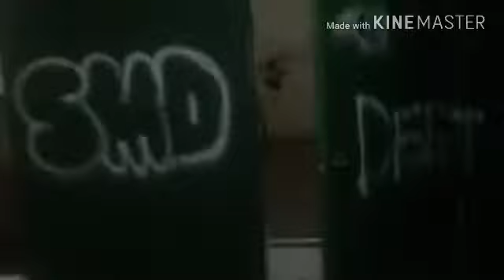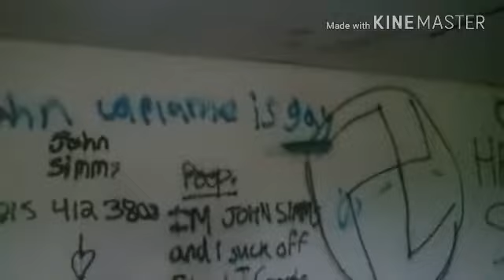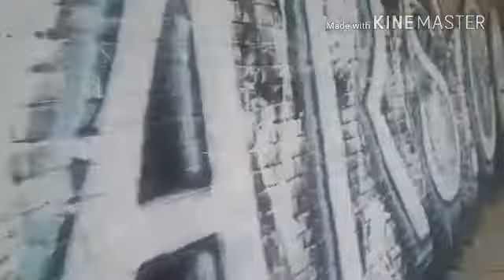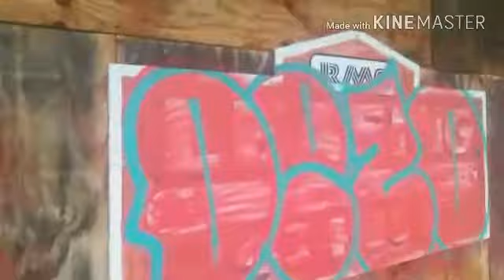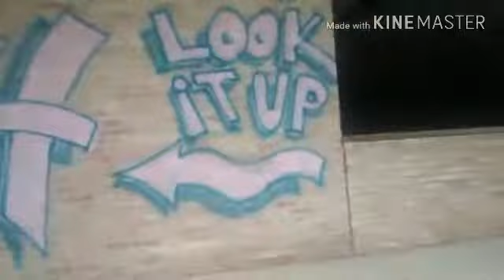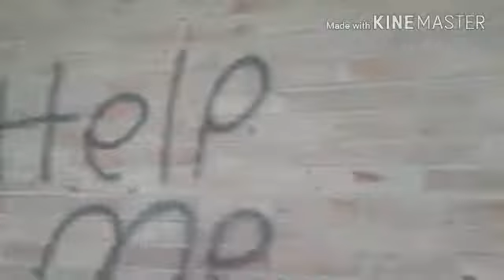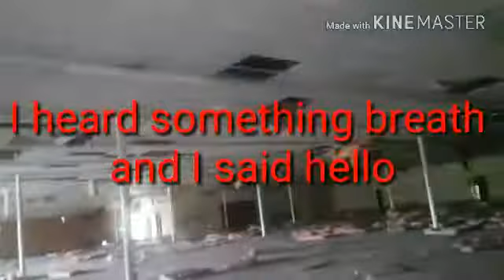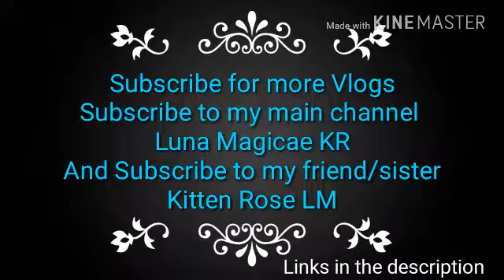Haunted Abandoned Strip Mall {Part 2}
Haunted Abandoned Strip Mall {Part 3}
This is 100% real ypu can't make this up
I filmed this a while ago